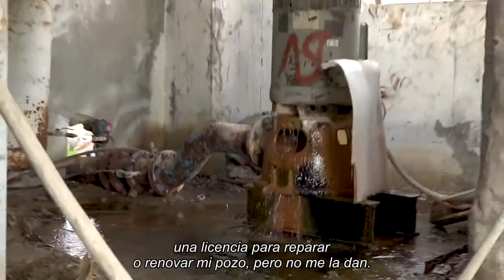Rushdi Habib - Voces del Valle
Rushdi habla sobre las dificultades de un agricultor palestino en el Valle del Jordán. No desea que sus hijos trabajen en la agricultura, pero tampoco puede financiar los estudios universitarios para que les proporcionen un futuro diferente.